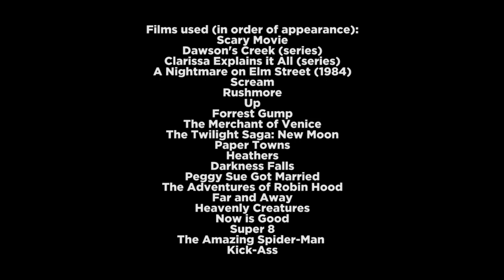A Concise Video History of Teens Climbing Through Each Others’ Windows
Sometimes it’s your close friend; other times it’s your boyfriend who may or may not also be trying to murder you; and other times it’s that werewolf kid who insists on making your vampire boyfriend—who also loves to climb in through your window to watch you sleep—uncomfortable. The point is, it’s always cool. Especially when it's done to the tune of the right ’90s song.